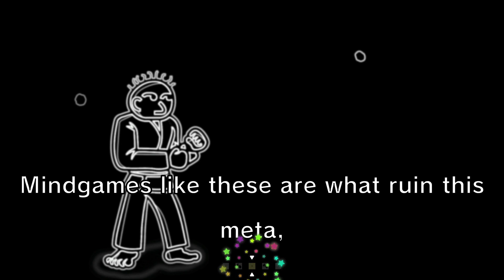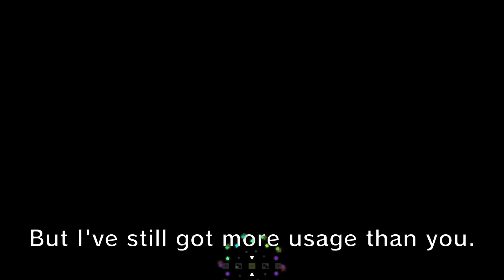Heaven Studio Custom Remix - More Usage Than You